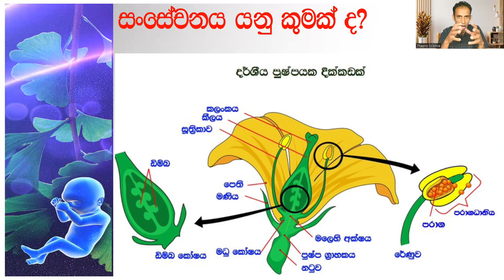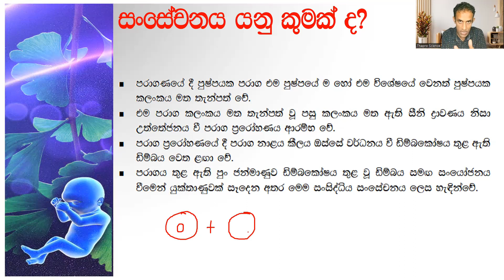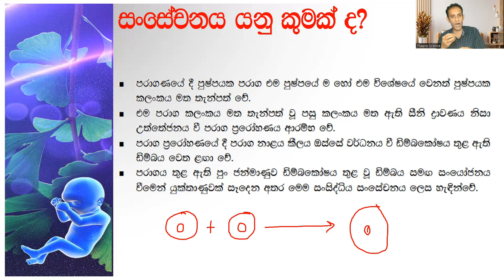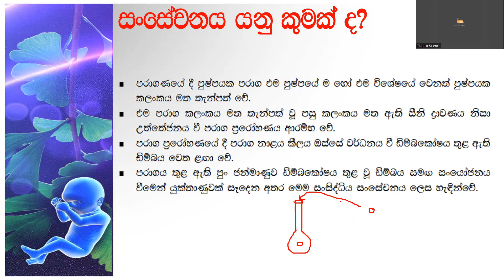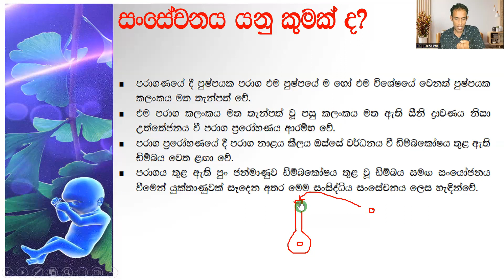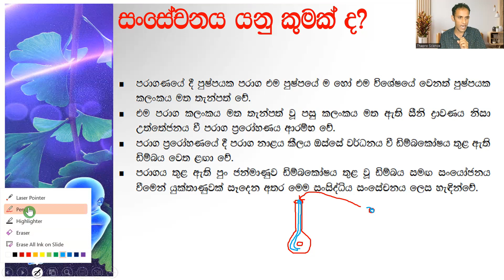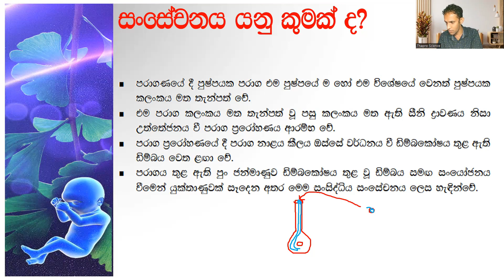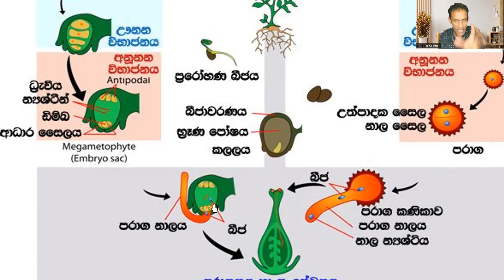Grade 10 Science | ජීවයේ අඛණ්ඩතාවය - 14 පාඩම 👪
👉🏼කැමති නම් Like එකක් දාන්න

Grade 10 Question (ප්‍රශ්න)